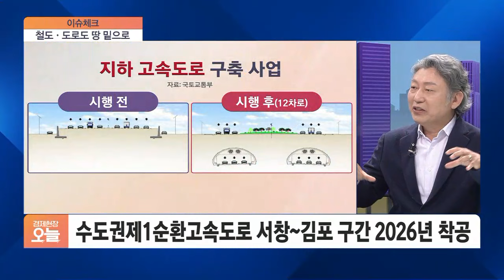베일 벗은 GTX 2기, 우리 동네 지날까 [이슈체크]